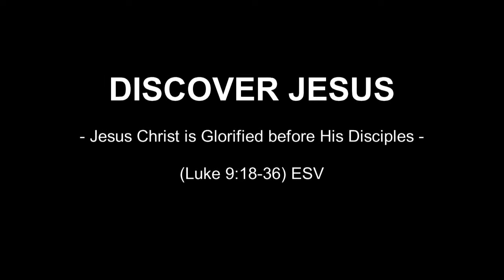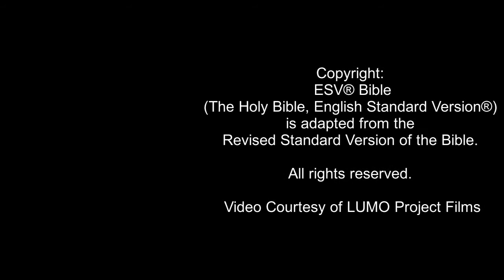DISCOVER JESUS - Jesus Christ is Glorified before His Disciples (Luke 9:18-36) ESV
This video reveals how shortly before Jesus Christ’s death and resurrection He was glorified before His disciples, as recorded in Luke chapter 9. Peter confess that Jesus is the Messiah and a week later Jesus takes Peter, James and John up a mountain where they witness Jesus glorified and talking with Moses and Elijah.